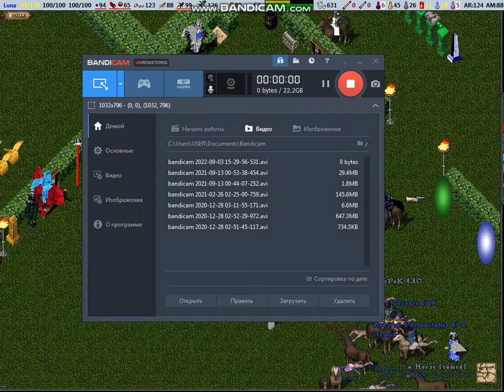Смерть ансамбля и консула (Ultima Online: fwuo.ru)